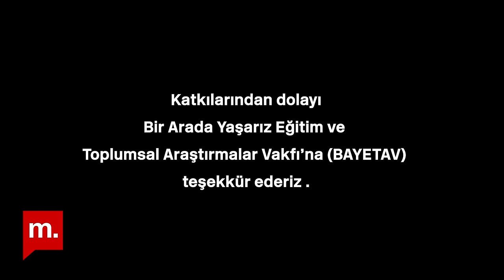Türkiye'de Alevi olmak | Ruşen Çakır ve Reha Çamuroğlu yorumluyor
Bir mozaik olarak Türkiye serisi devam ediyor. Bu bölümde Türkiye'deki Alevileri Ruşen Çakır konuğu Reha Çamuroğlu ile konuşuyor!